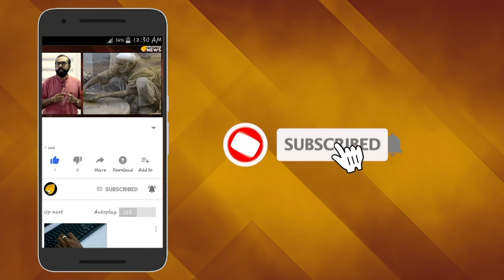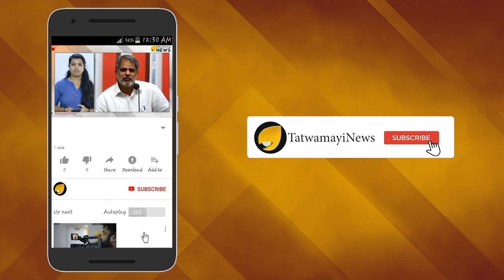ദീദി അല്ല - സാരി ധരിച്ച ഹിറ്റ്ലർ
രാജാവിനേക്കാള്‍വലിയ രാജഭക്തിയാണ് പശ്ചിമബംഗാളിലെ ഐ പി എസ് ഉദ്യോഗസ്ഥര്‍ക്ക്.  മുതിര്‍ന്ന ഐ പി എസ് ഓഫീസര്‍ മുഖ്യമന്ത്രി മമതാ ബാനര്‍ജിയുടെ കാല്‍ തൊട്ട് വന്ദിക്കുന്ന ദൃശ്യങ്ങള്‍ ഇപ്പോള്‍ സമൂഹമാധ്യമങ്ങളില്‍ വൈറലാണ്.ഈസ്റ്റ് മിഡ്നാപൂരിന് സമീപത്തെ കടൽക്കരയിൽ ത്രിണമൂൽ കോൺഗ്രസ് നേതാക്കൾക്കൊപ്പം മുഖ്യമന്ത്രി ഇരിക്കുമ്പോഴായിരുന്നു സംഭവം.